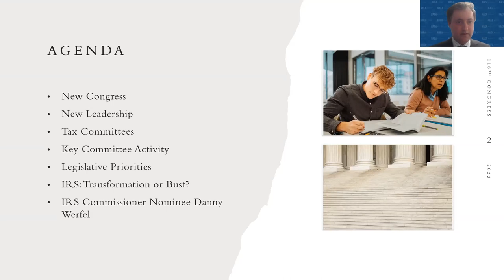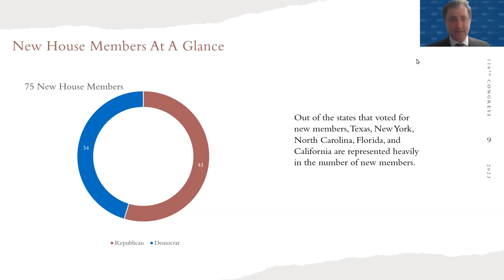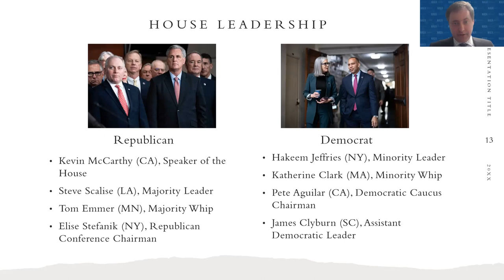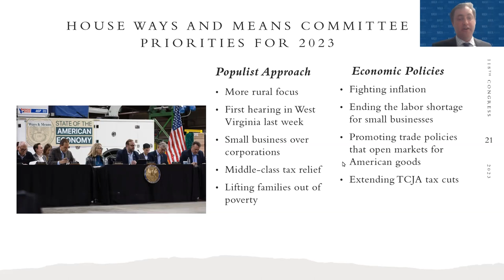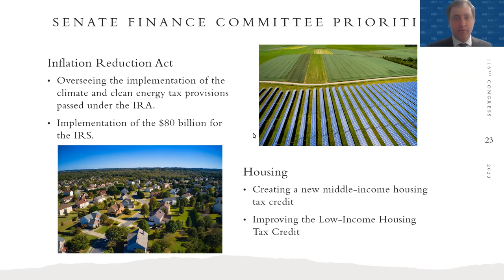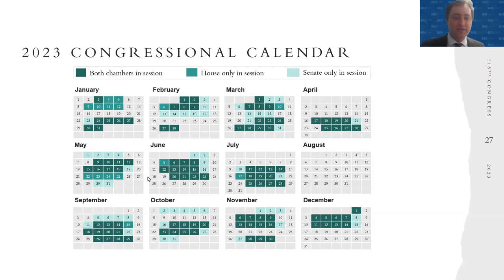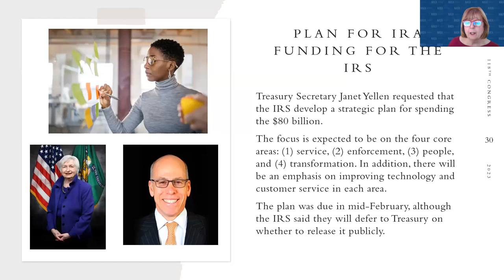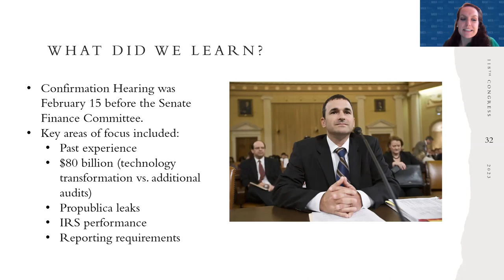NAEA's 2023 February Quarterly GR Update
This February GR update with NAEA’s lobbyists offers you insight about how NAEA is working to advance the EA industry. Hear first hand about on the ground information regarding what is happening on Capitol Hill, how it could affect you, your practice, and your clients.

Previously recorded on February 16, 2023.